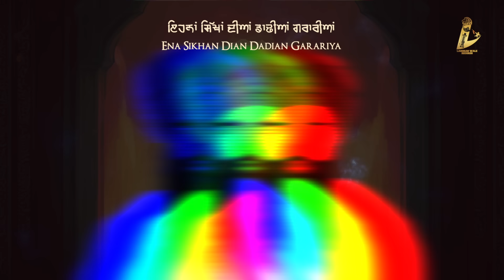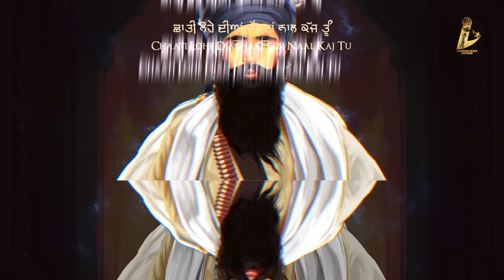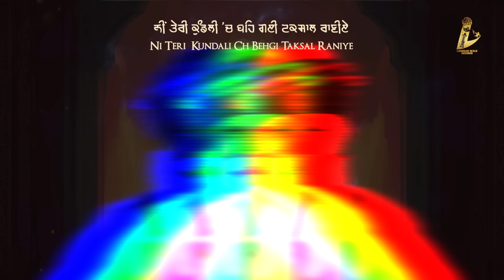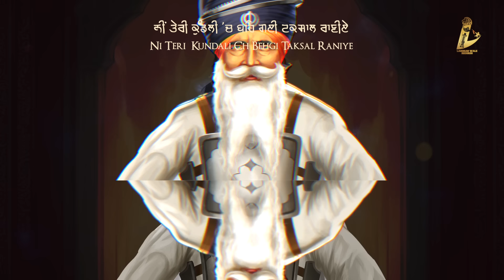Kundli Ch Taksal (Official Video) | Dhadi Jatha Gurpreet Singh Landran Wale | Landran Wale Records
Presenting the latest Punjabi Song 2023 “Kundli Ch Taksal“ by Dhadi Jatha Gurpreet Singh Landran Wale.
The music of the new Punjabi song is given by Homie.
While lyrics are penned by Kulwant Garaia.

Kundli Ch Taksal

 ⭐️ Credits ⭐️
➟ Song: Kundli Ch Taksal
➟ Singer: Dhadi Jatha Gurpreet Singh Landran Wale ft. Amandeep singh manak and Sandep singh Baironpuri
➟ Lyrics: Kulwant Garaia
➟ Sarangi master: Subeg Singh Mullanpuri
➟ Video: 1313 Filmz
➟ Project by: Kawaljeet Prince
➟ Label: Landran Wale